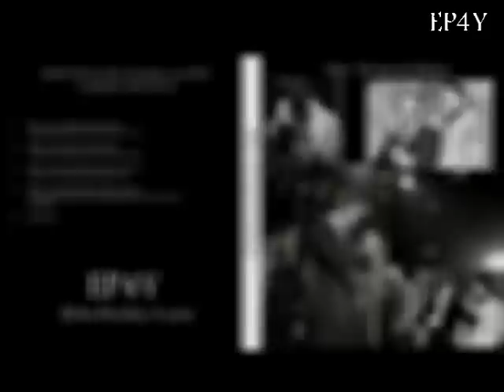Elvis '56 Special Edition Trailer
Elvis '56 Special Edition official trailer
EP4Y